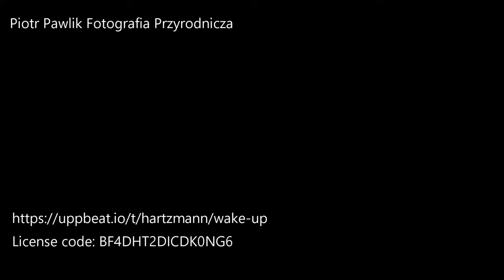Lisie opowieści - Puszcza Sandomierska.